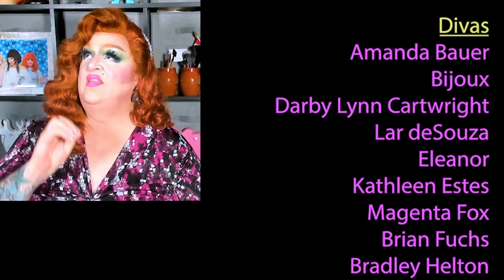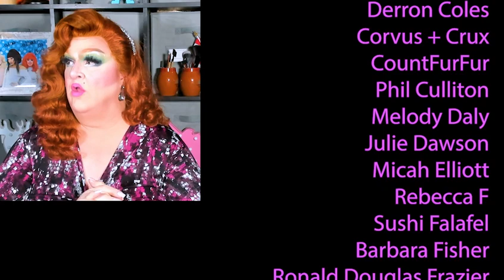RuPaul's Drag Race España S1 E9 - The Finale | The Fingerdoo Review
Another Drag Race Franchize comes to a close. What did we thing? Are we happy? Sad? Filled with questions? It's time to compare notes, Dolls! Srsly!

Please follow Denise Gjernoe on Instagram!

Hey Dolls, I've launched Memeberships to this channel. Join to get access to perks:

To donate to Rainbow Railroad by buying a Denise Gjernoe print,

Hey, I've even got Merch featuring designs by Lar deSouza and Denise Gjernoe, I'm just saying